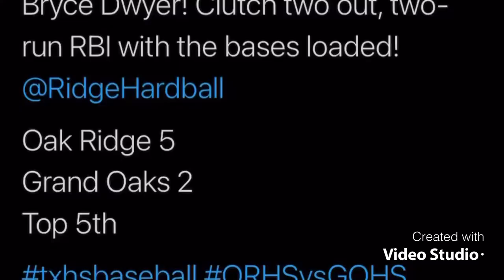Oak Ridge vs Grand Oaks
Oak Ridge vs Grand Oaks, playing third base and batting